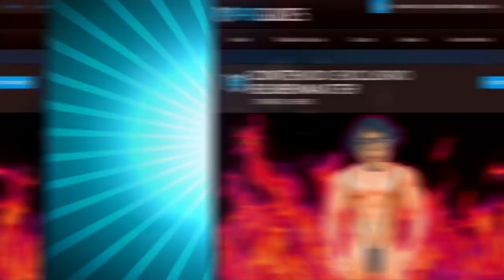DATOS CURIOSOS de Campeones de League of legends #20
con eso me ayudas de manera titanica.